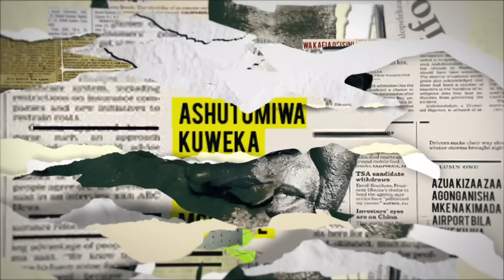Wiki hii- Jua Kali | S12 | Ep 256-260 | Maisha Magic Bongo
Matukio ya wiki hii ndani ya Jua Kali.